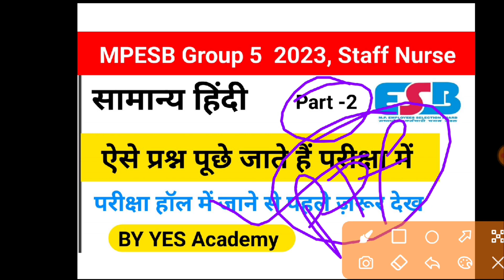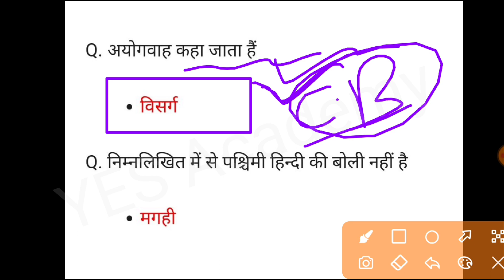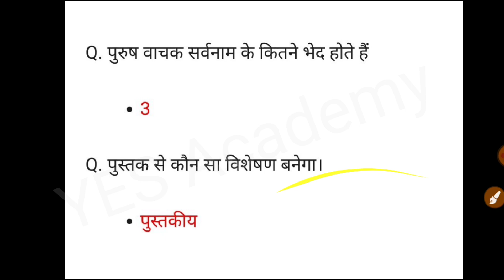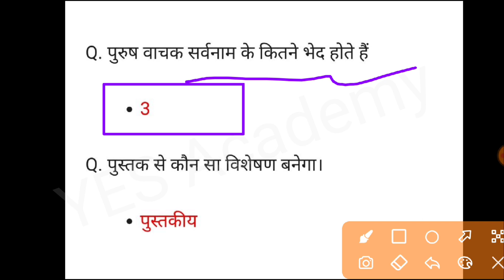MP GROUP 5 EXAM 2023 SUBJECT ALL MEDICAL STUDENTS IMPORTANT,Part -2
MPESB Group 5 Staff Exam 2023 || सामान्य हिंदी || Important Question || By YES Academy

YES Academy
Nagendra Sir

mp peb anm exam paper,,
mp vyapam old paper pdf,
mp vyapam previous year question papers,
vyapam grade 2 previous year question paper,
mp vyapam previous year question papers book,
mppeb,
peb. mp. gov. in,
anm old question paper in hindi,
mp constable previous year paper with solution pdf,
mp peb mlt exam paper,
peb old paper pdf,
mp vyapam staff nurse previous papers pdf download,
lab technician old question paper pdf,
mppeb,
peb group 5 exam paper,
staff nurse exam solved paper pdf download 2022,
group 5 staff nurse previous year question paper pdf download,
mp nhm staff nurse question paper 2022,
mp staff nurse previous year question paper pdf,
staff nurse old paper,
mp nhm staff nurse question paper 2021,
mp nhm staff nurse old question papers,
mp staff nurse old question papers,
mppeb,
group 5 previous year question paper pdf,
ot technician exam paper pdf,
mp avfo question paper,
group 5 staff nurse old question papers,
esic ot technician question paper,
mppeb,
peb home,
peb mponline,
mppeb,,
peb home,
peb mponline,
mppeb,
peb mp online,

Group 5 Vacancy 2023 Notification

ग्रुप 5 वैकेंसी 2023 नोटिफिकेशन

Group 5 Vacancy 2023 PDF Download

MPPEB Group 5 Syllabus

Group 5 vacancy 2023 Syllabus

MPPEB Group 5 Salary
Group 5 Vacancy 2023 Qualification

समूह-5 (पैरामेडिकल एवं नर्सिंग समूह हेतु) संयुक्त भर्ती परीक्षा syllabus

Group 5 kya hota hai

mp group 5 vacancy 2022-23

ग्रुप 5 वैकेंसी 2022 नोटिफिकेशन

Group 5 Vacancy 2022 PDF Download

Group 5 Vacancy 2022 Hindi

Group 5 Vacancy 2022 Syllabus